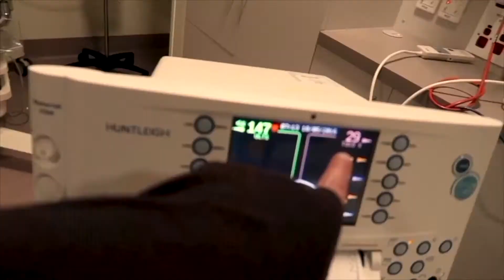Good News for Dexter's Broken Arm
Jessica gets a mysterious package in the mail and we take Dexter to the Doctors to find out how his Broken arm is going.

Welcome Guy's, Geeks and Girls, appreciate you being here. if you can leave a comment or a like to tell me who's watching then that would be awesome so we can say hi and get to know you :)

TWITTER~  @geekoutvlogs
 JOSH ~~~ @xvendettas
 EMMA~~~@EmilyXvemmix
Josh: XVendettta
Emma : XVemmix

Join Josh, Emma and our 5 kids Jensen, Dexter, Phoebe , Katie and Jessica as we try not to take life to seriously and share in the good time with family and friends. Become a Geekling and join in our already 3 year journey here on youtube.